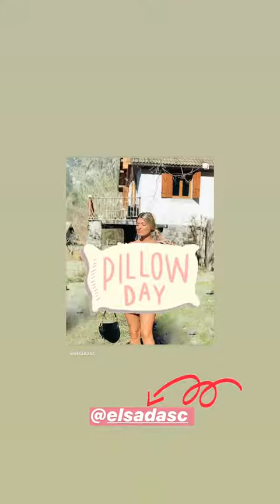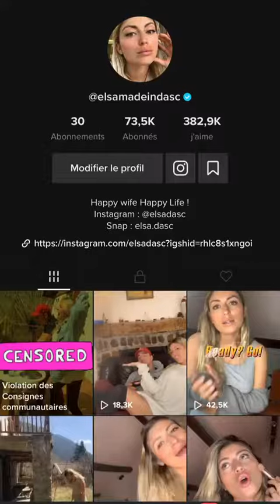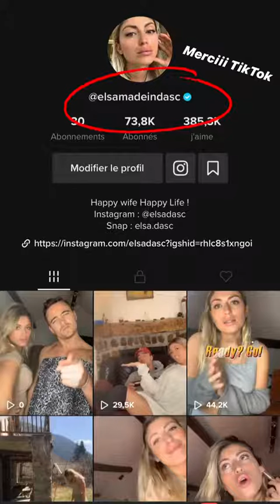ELSA DASC 24H STORY INSTAGRAM - 07 Avril 2020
Revivez en intégralité les Story de Elsa Dasc le 07 Avril 2020 - Pour plus de story consultez notre playlist

Bon visionnage :)